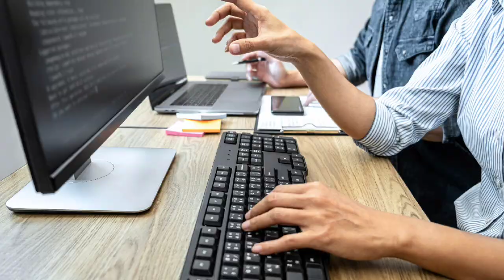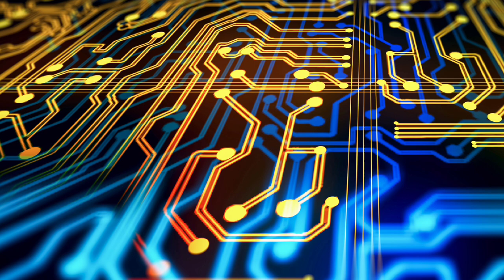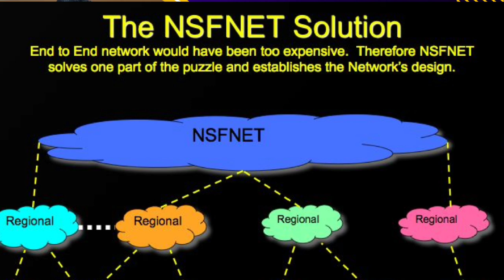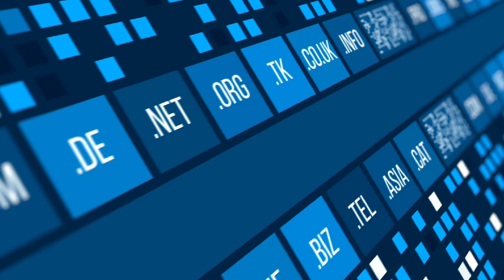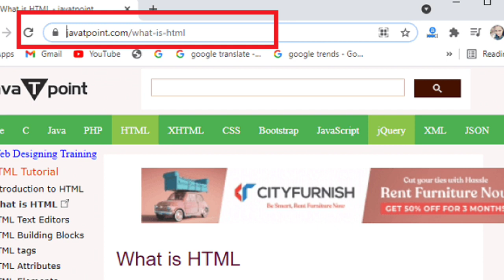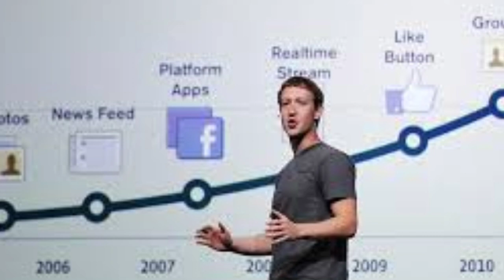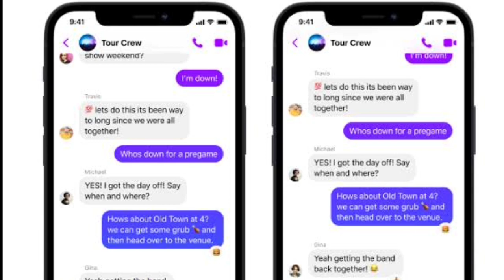ଓଡ଼ିଆ ଭାଷାର କମ୍ପ୍ୟୁଟରୀକରଣ // ଓଡ଼ିଆ // ସାମାଜିକ website // ଓଡ଼ିଆରେ internet / ବ୍ୟବହାର // +3 ଓଡ଼ିଆ 🙏🙏🙏🥰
hello friends i am samir kumar well come to our youtube channel 🙏🙏🙏🙏

# +3 odia honours courses#

# 6th semester odia honours courses#

# Bhima bhoi College rairakhol #

# ଓଡ଼ିଆ ଭାଷାର କମ୍ପ୍ୟୁଟରୀକରଣ #

sambalpur univercity courses#

# ଓଡ଼ିଆ ସାମାଜିକ website #

# Odia honours courses#

# samir kumar vlog#

# ଓଡ଼ିଆ dtp#

# odia D.T.P #

Odia social media#

# ଓଡ଼ିଆରେ internet ବ୍ୟବହାର#

# intetnet ର ଇତିହାସ #

brosing କଣ #

# WWW . କଣ #

# webpage # websites #

# internet service provider isp#

# odia Facebook # Twitter # whatsapp # massenger # Linkedin # ଓଡ଼ିଆ ଭାଷାରେ YouTube #

# Samir Kumar #